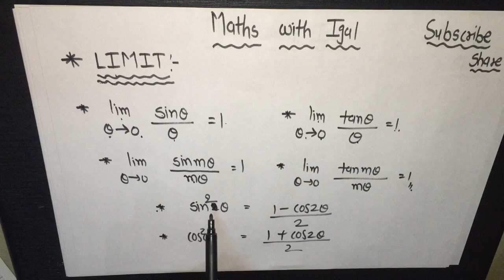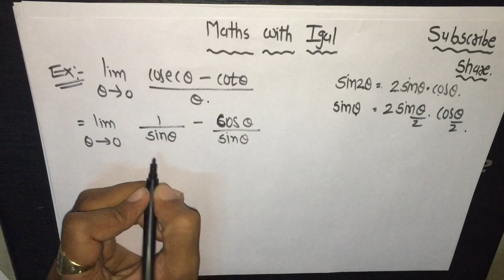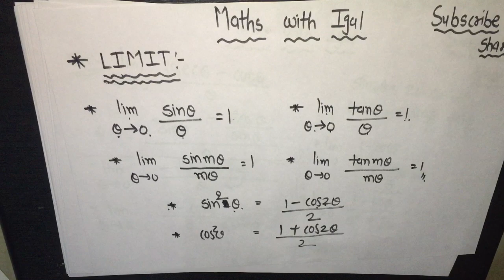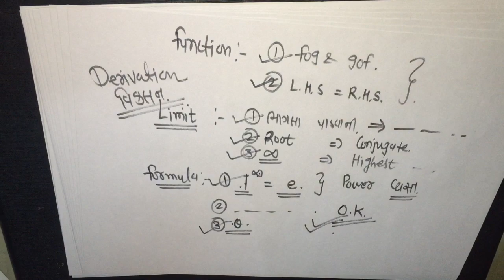LIMIT PART 6 DIPLOMA MATHS2 GTU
Sin tan vala examples nd revision